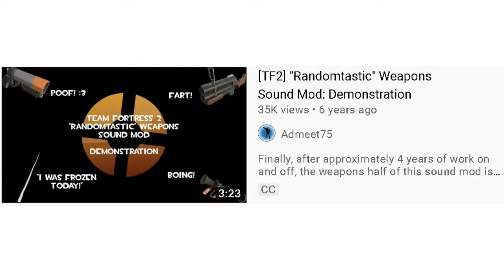a whole new way to experience TF2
i was heavily inspired from DoctorLalve when making this

mods can be found here